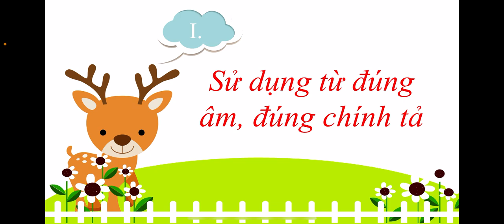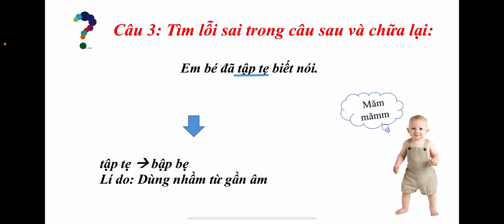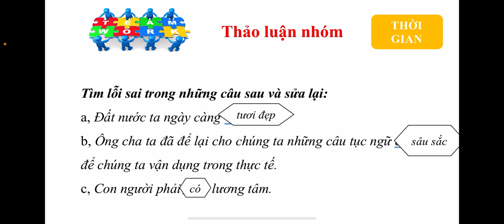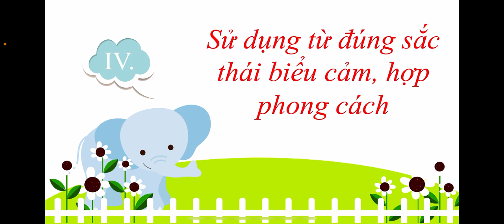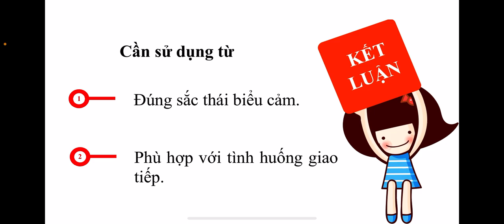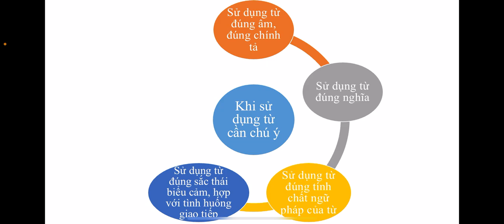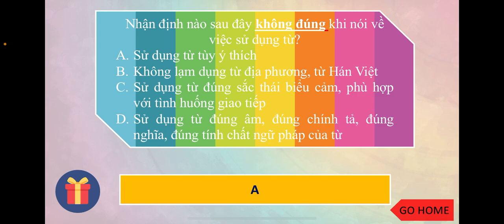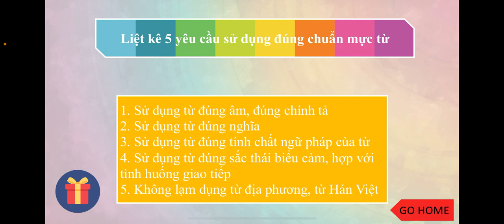NGỮ VĂN 7 (Tuần 15 / HK1) - Tiết 59: CHUẨN MỰC SỬ DỤNG TỪ